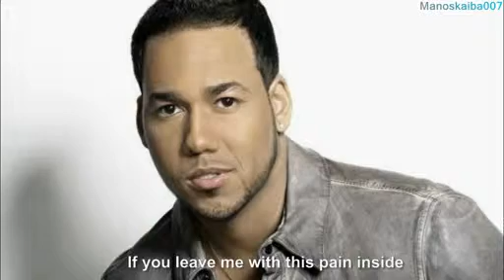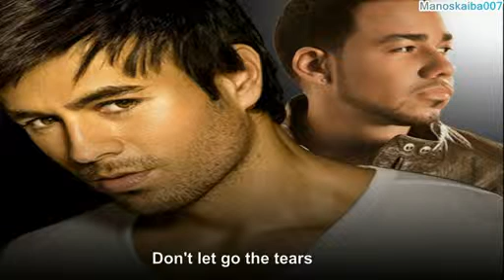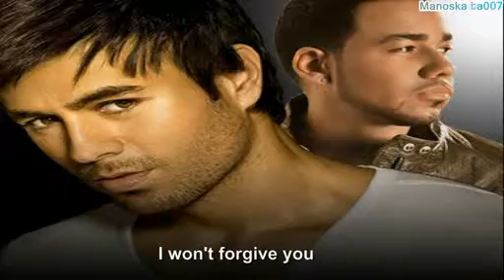Sajoma Enrique y Romeo